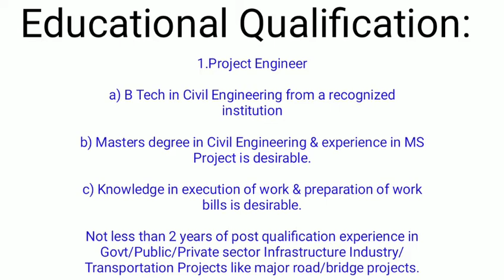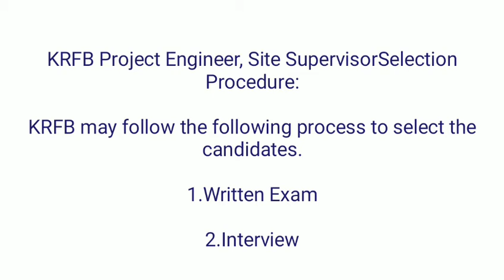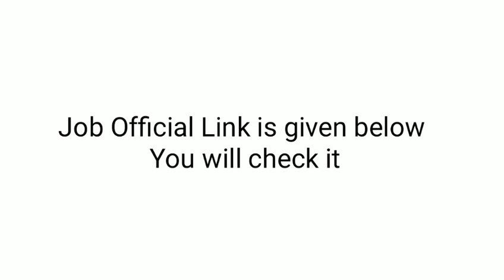KRFB Recruitment Government Job || Latest August Month|| Diploma, BE\B.Tech Qualification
Important Dates:

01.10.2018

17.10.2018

Last Date for Payment of Application Fees
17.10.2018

Nov/Dec 2018